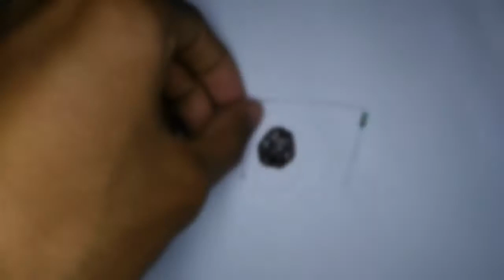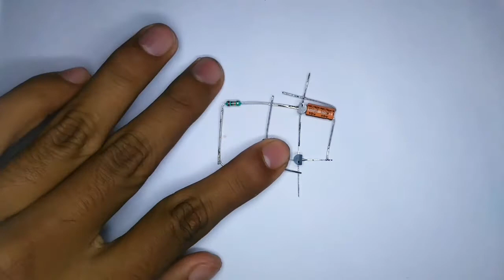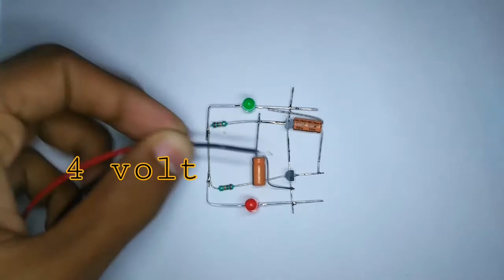How to make a blinking light || with BC547 || by all in one channel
Hi,
      This video is about the blinking light with bc547 transistor .
If you want to see the next part of the video then click on the